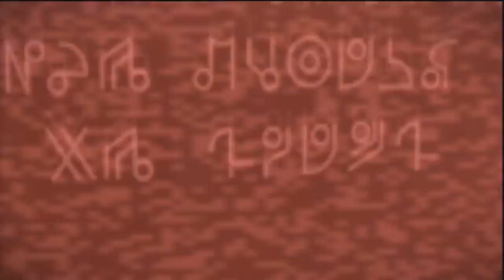Dead Space Lore: The Religious Cult Of Unitology (old version)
Unitology is a religious cult that has been shown in the games to be antagonistic to the world of dead space, in this video we will be going through the description, their beliefs that waned over time and their practices  and explaining the origins and direction for Unitology to take.